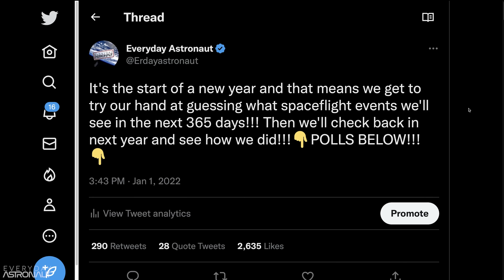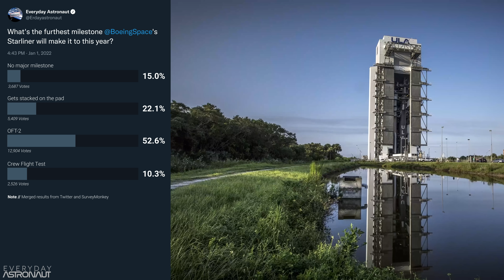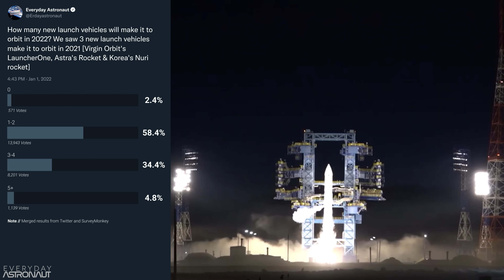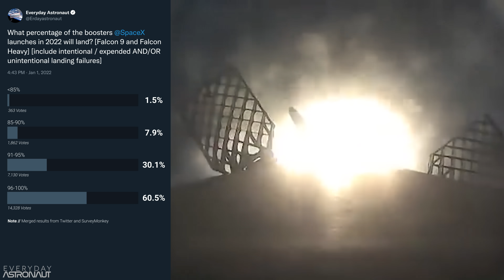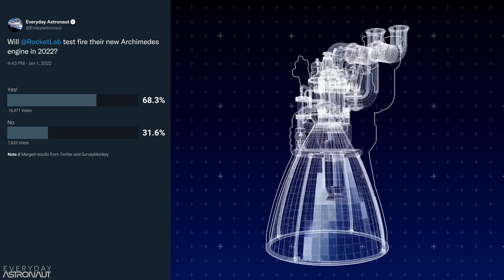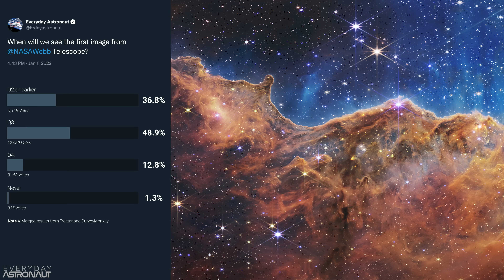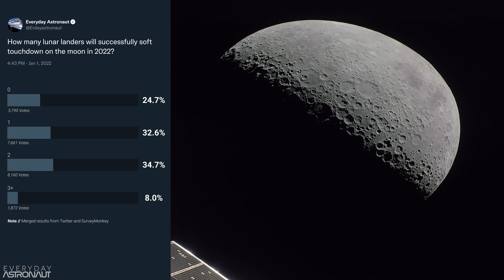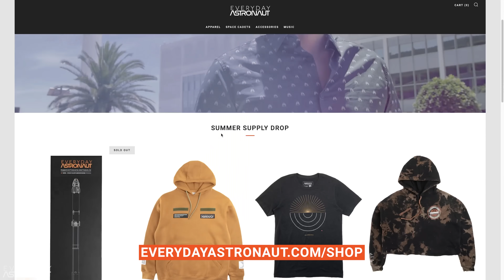I asked you to predict 2022's spaceflight milestones...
On January 1st, 2022, I tweeted a set of polls and wanted to see how well we in the spaceflight community could predict what would happen in the year forward. You did pretty decent this year! Want to participate next year? Here's the links to 2023's polls!

And here were last year's polls so you can play along and see how you did!